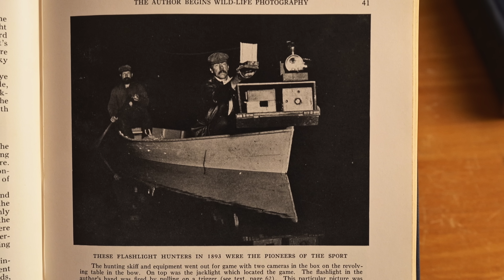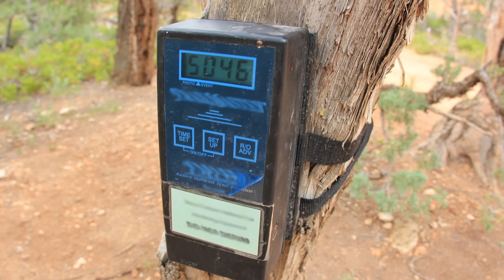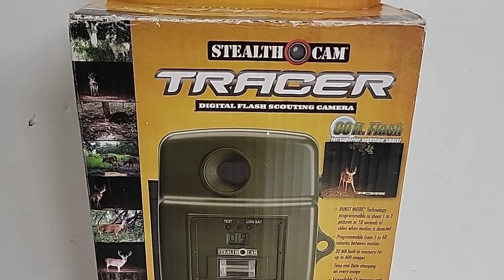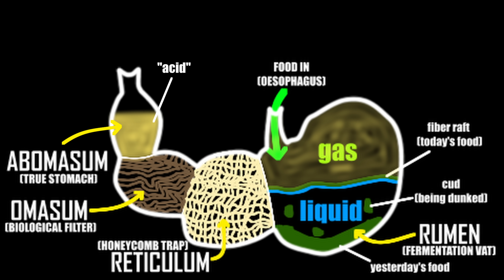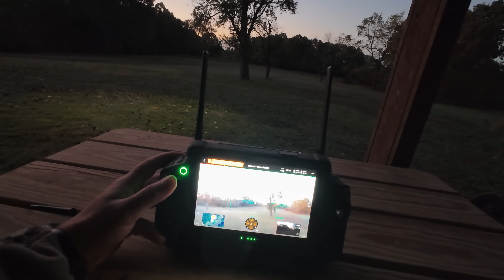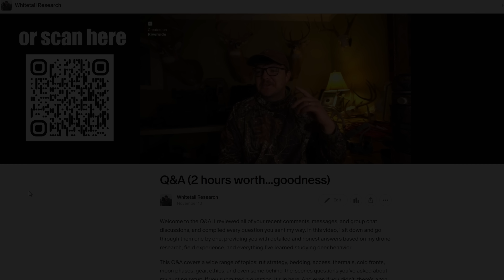Do Mature Bucks Become Nocturnal? (The Truth)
The October lull, nocturnal bucks, and cold fronts ...real? or just misunderstood?
In this video, I break down what’s actually happening in mid-October using real-world experience, thermal drone research, and the science behind what's taking place while all of these events collide.

-- Video Chapters --
0:00 Intro
0:36 History Lesson
02:41 October 18th Study
04:51 Science Time
07:44 October 19th Study
11:28 Conclusion